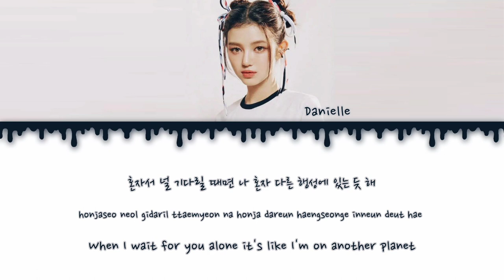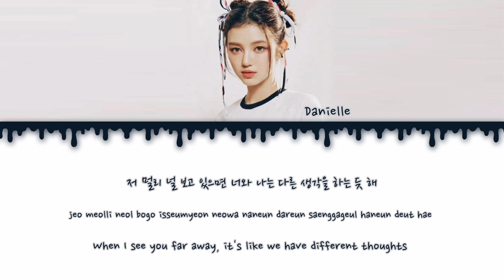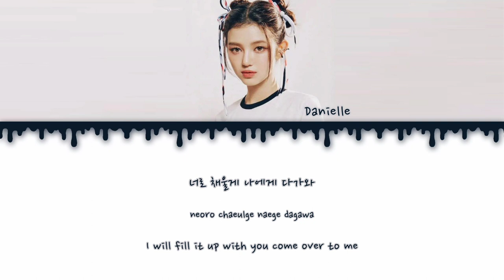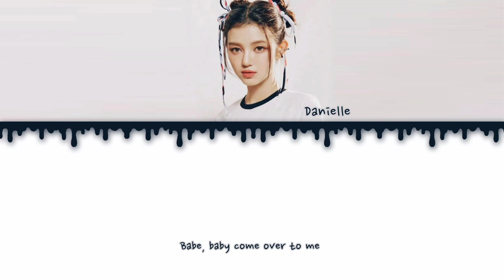Danielle New Jeans - 우주를 건너 ( by : Yerin Park ) Cover Lyrics HAN/ROM/ENG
Artist : Danielle of New Jeans
Song : Across the Universe by Yerin Park

Request song in comment 🥰

Idol cover lyrics video
Lyrics video cover
Cover song by Danielle
Cover song by Danielle New Jeans
Danielle cover song
Danielle cover across the universe
Across the universe lyrics
Lyrics cover Danielle
Danielle cover Yerin Park song
Sing a song
Cover song
Strawberries strawberries